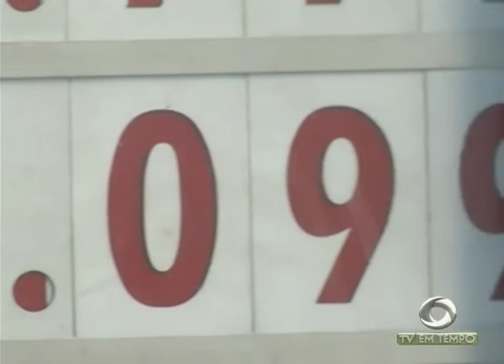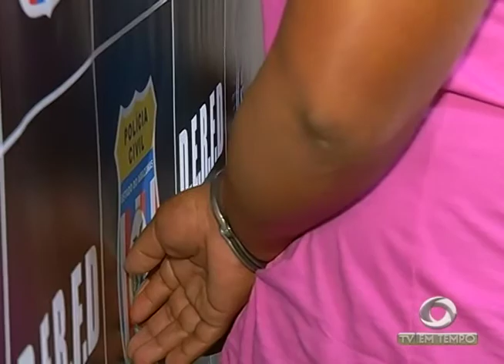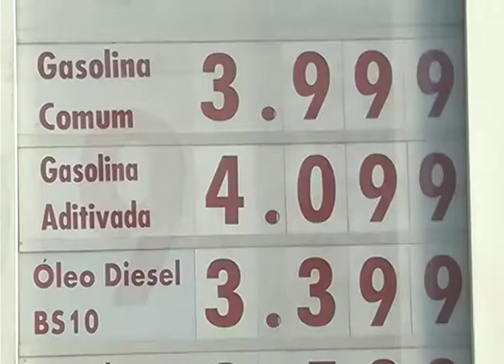Dupla é presa suspeita de um roubo milionário! eles roubaram uma carga de microprocessadores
01º BLOCO JORNAL 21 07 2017 - Dupla é presa suspeita de um roubo milionário! eles roubaram uma carga de microprocessadores